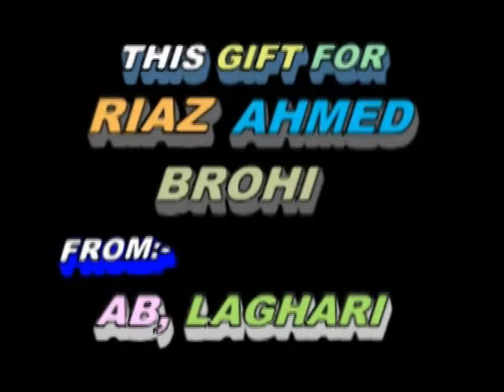RIAZ AHMED BROHI PICS.mpg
THIS VIDEO GIFT FOR RIAZ AHMED BROHI FROM ME.
I HOPE RIAZ AHMED LIKE THIS VIDEO.
TOPI AJRAK DAY I MAKE IT.